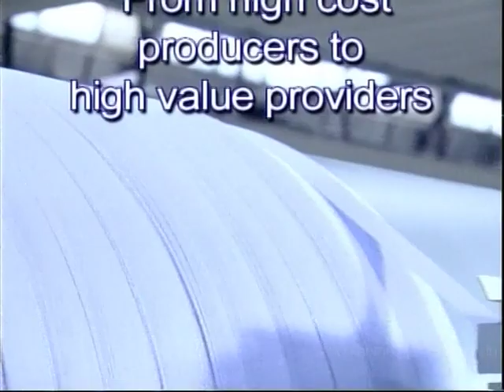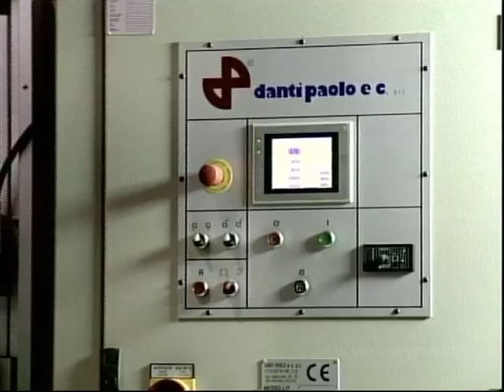Jayashree Textile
This presentation was produced by Xanthus Productions for Aditya Birla Group